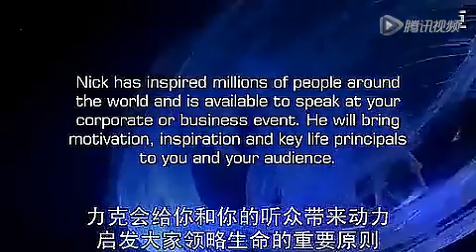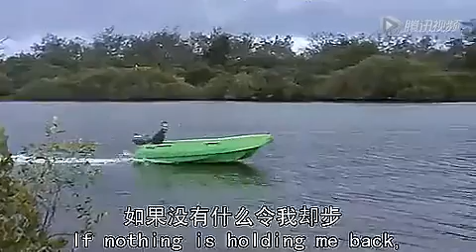Be inspired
Called for the ministry